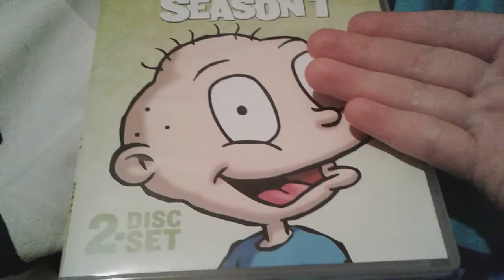Happy Late Birthday R.Tizzle Productions